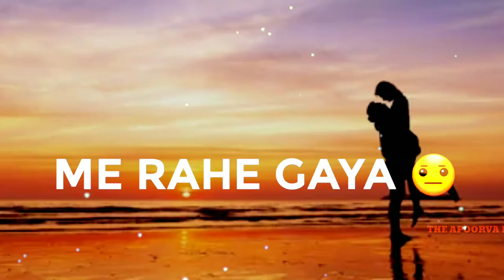❤️ Dil me ho tum &🌹 Tum hi ho & Mera pyar tera pyar | trending whatsapp status | mashup status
Dil mein ho tum & Tum hi ho & Mera pyar tera pyar

Music in this video
1.
Song              :- Dil mein ho tum
Movie             :- Why cheat India

2.
Lyrics                  :- Mithoon

3.
Song                :- Mera pyar tera pyar

Music label     :- SonyMusicIndiaVEVO

If you like😍 this video surscribe this channel for more status video